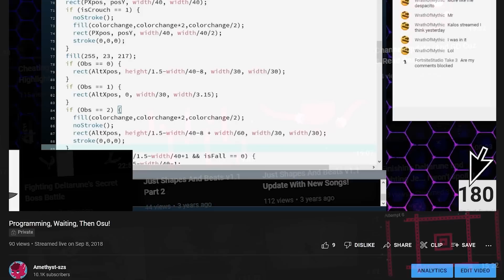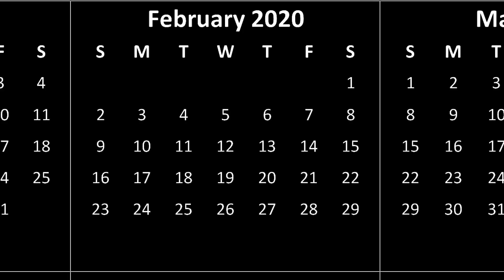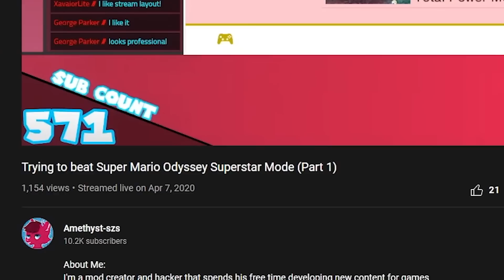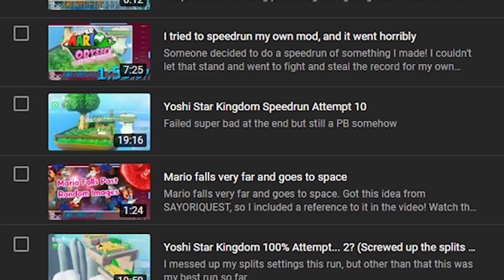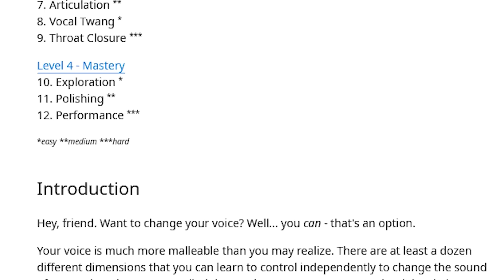"Why are you a V-Tuber?"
It's about time I make this video, hopefully you enjoy!

Video spoilers and extra info below! Watch first before reading!

Woooo face reveal!! Been a really really long time coming, seriously I've been working on this video and everything else related to moving to facecam since June-July and am extremely excited to work on more stuff going forward! Hopefully you don't find me too ugly (/j) and will ride into the future of the channel with me!

Video edited by ⊱ Amethyst-szs ⊰
Subtitles by ⊱ Darkrai ⊰

Heya! I'm Amethyst (She/Her) and I make videos, mods, programs, and everything in between. I'm always striving to make the best content I can, so if you like what you've seen, drop a sub! It means far more than you think!

0:00 Prologue
1:23 Chapter 1 - A Realization
3:37 Chapter 2 - Rising Conflict
6:05 Chapter 3 - Taking a Stand
8:46 Transition Timeline
9:20 Conclusion